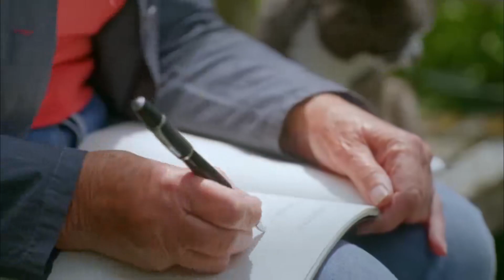🔴 Gardeners'World 2022 | Gardening with Carol Klein How to Turn a Balcony into a LUSH JUNGLE 2022